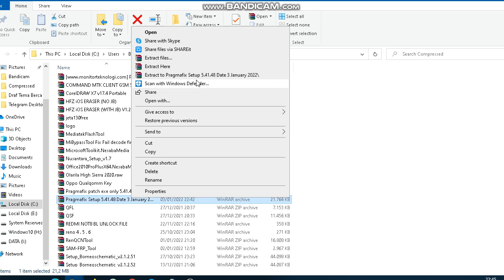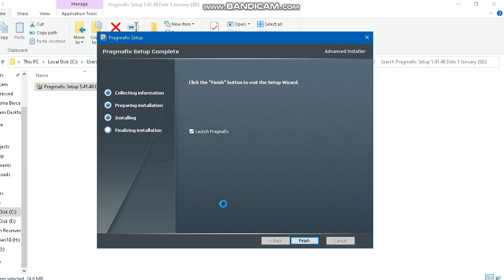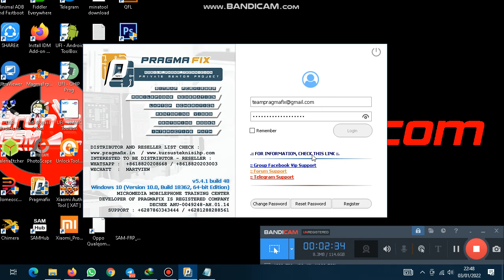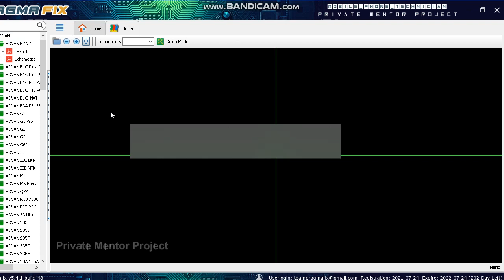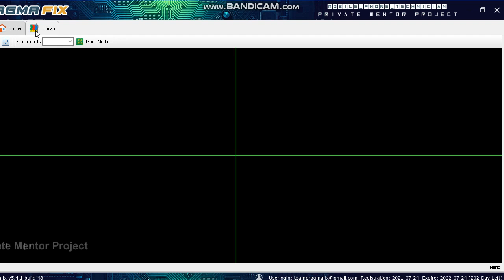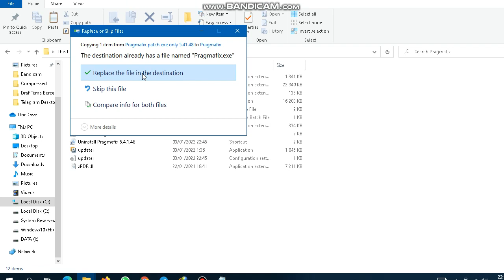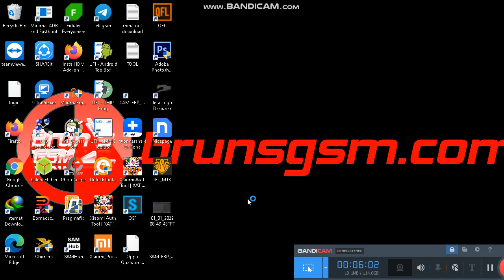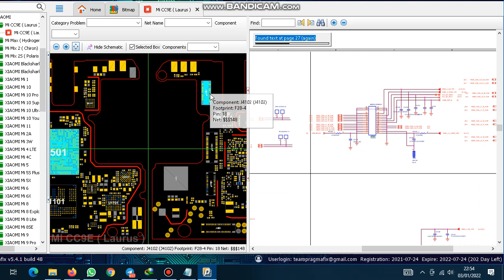Pragmafix Setup 5.41.48 |03 January 2022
Pragmafix Update 03 January 2022
We are Update Main exe, PLEASE NOTE old version v.4.16, v.5.21, v.5.31 No Longer Use SINCE TODAY !!

Please Download and Install Pragmafix new 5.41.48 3 January 2021
NEW HARDWARE "INSTANT" SOLUTION - AUTO TRACING LINE ON REAL PICTURE OF MAINBOARD
HAVE DIODA MODE VALUE ON PASIVE MODE - VOLTAGE VALUE ON ACTIVE MODE

Brun's GSM

Provinsi: Riau